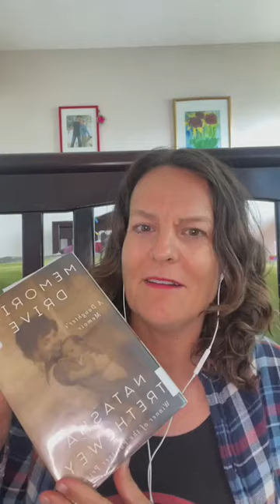Where I'm From #144 with Hannah Sward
✨Thank you, Hannah, for your beautiful poem and our conversation about writing, getting our butts in the chair while taking care of our souls AND how telling our stories is advocacy. Yes! Love this!